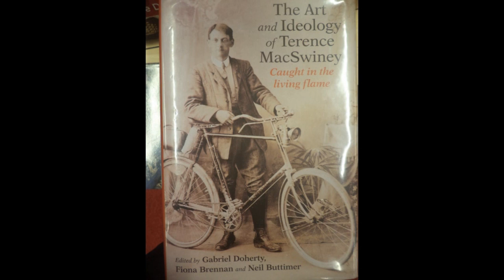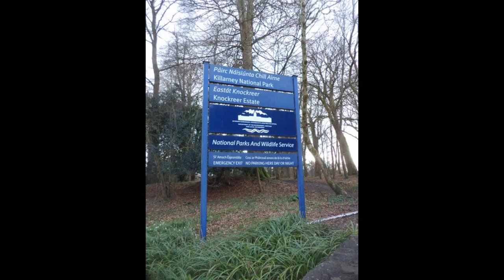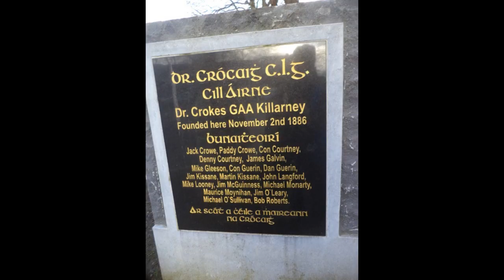Jaunting Cars and Library Killarney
Called to Killarney Library and viewed some books containing old pictures, then walk in National park and on way met a few Jaunting Cars.
Also called to government office where they had display on shipping, the marble counter had some fossils buried in them.